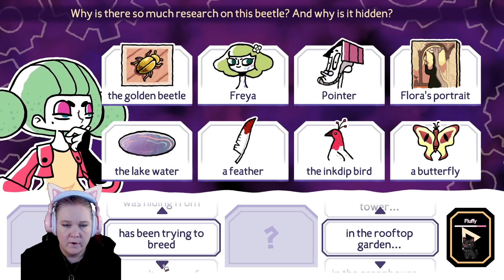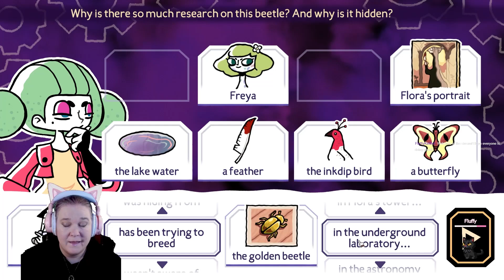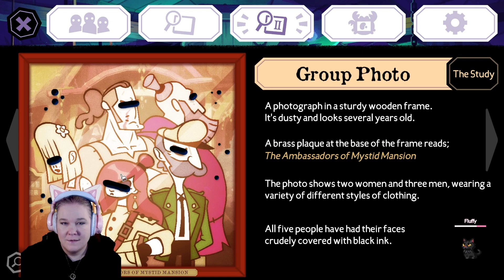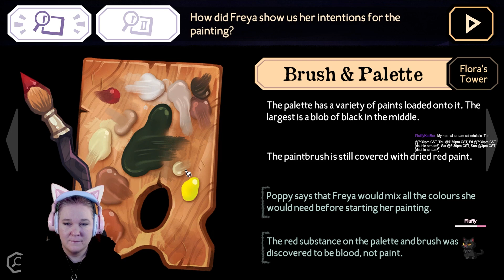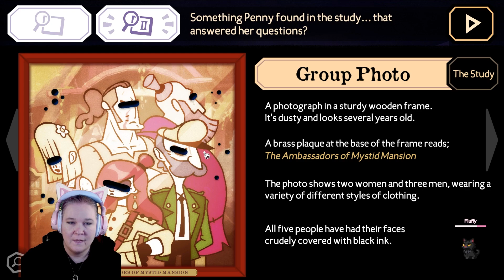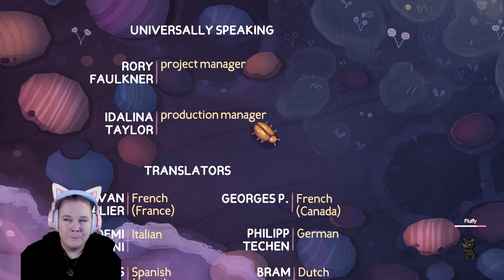Episode 5: The Killer Unmasked: A Shocking Twist at Tangle Tower! [FINALE]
Today we finally uncover "whodunit" in our little murder mystery at Tangle Tower and BOY I did not expect this!  I will say we had some things right but nevertheless the ending took me by surprise!

My streaming schedule:
Tue/Thu/Fri 7:30pm CST
Sat 5:30pm CST
Sun 3pm CST